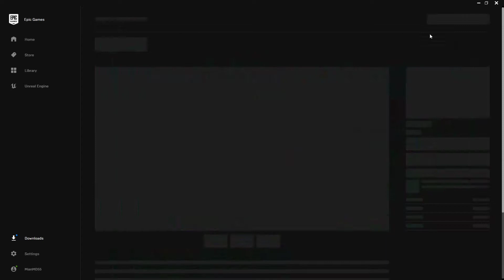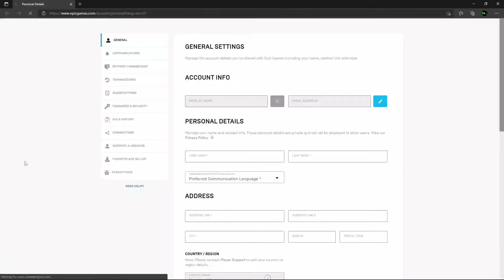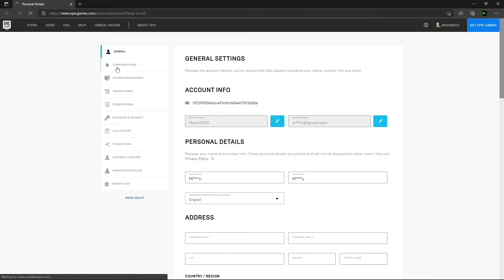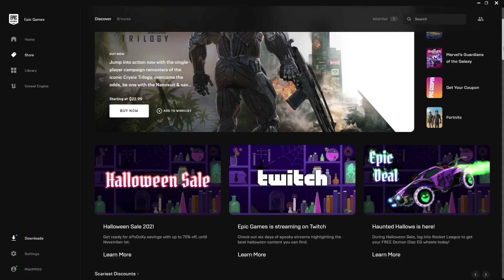Claim Epic Games $10 Coupon and Car Skin For Free | Mian Muaaz